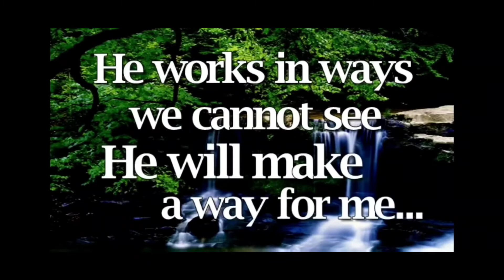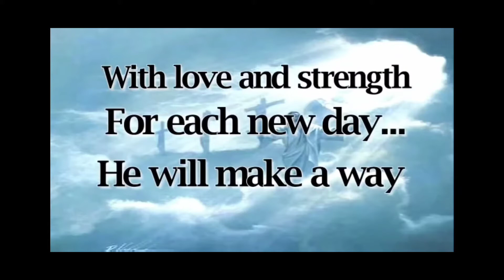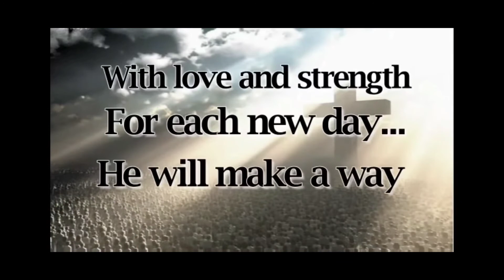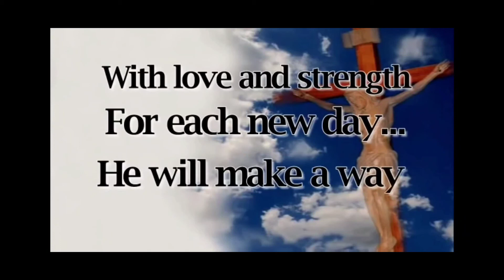God is good all the time